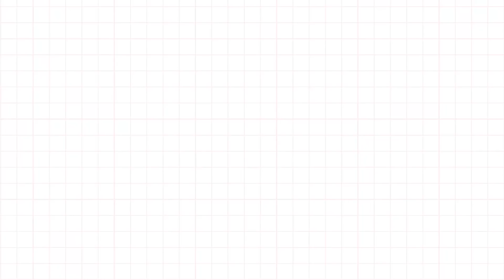เมื่อเจอพี่อุ๊กอิ๊กสายเปย์ ความเฮจึงบังเกิด !! | first click